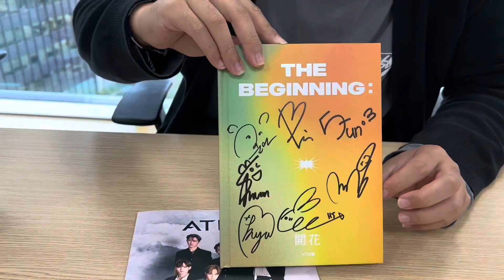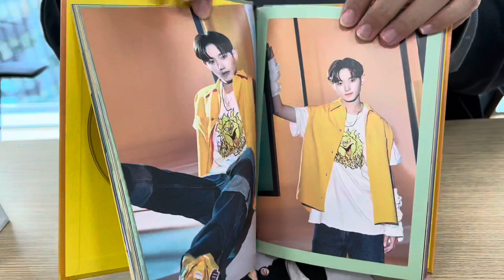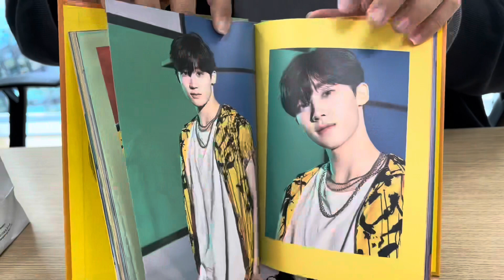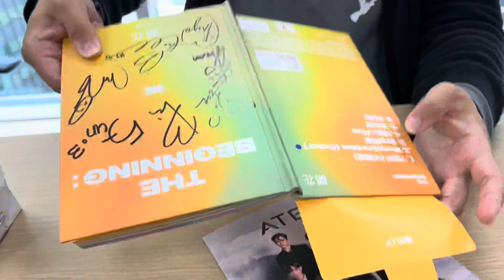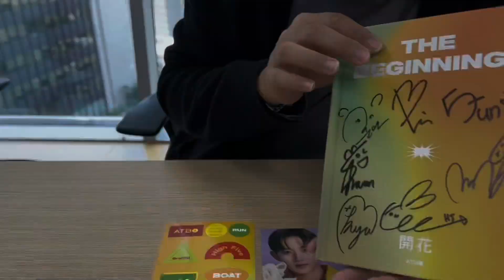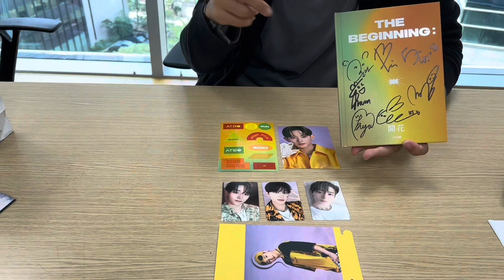UNBOXING of ATBO 'The Beginning:開花' Album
ATBO debuted with the first album 'The Beginning : 開花: '

K-odyssey visited their debut media showcase, and got the album package XD

 Here comes the unboxing video of ATBO's 'The Beginning : 開花'